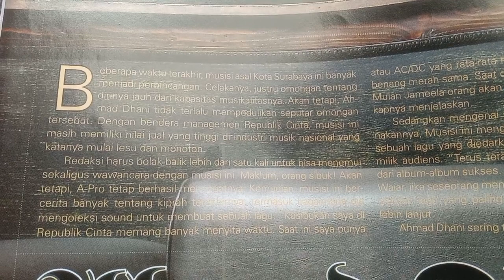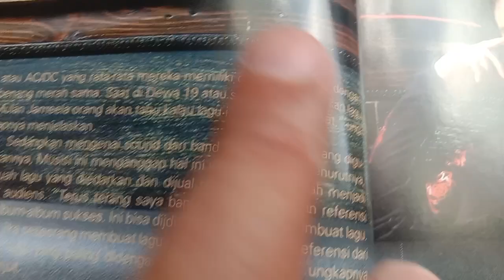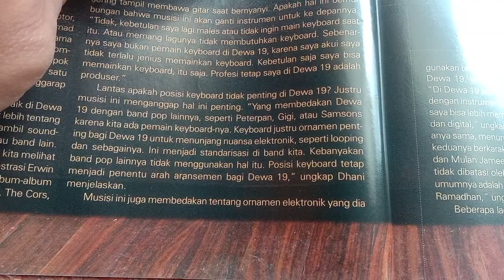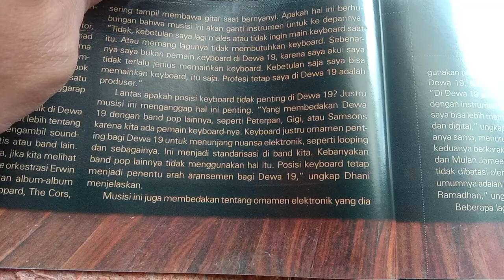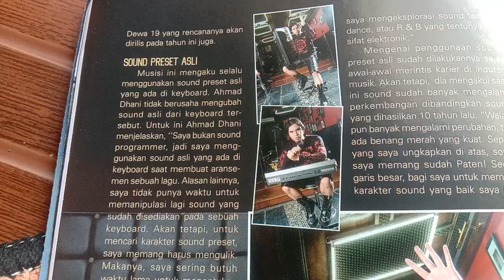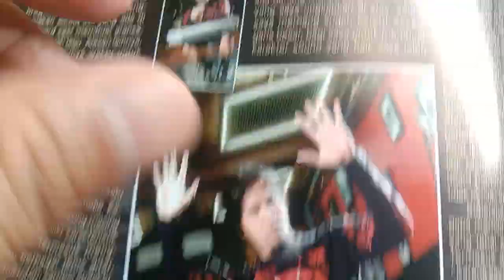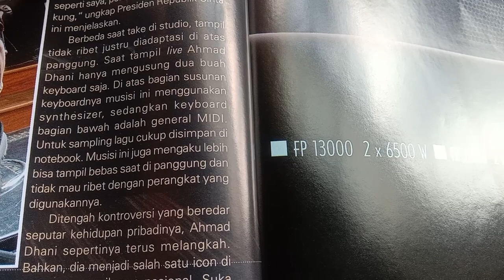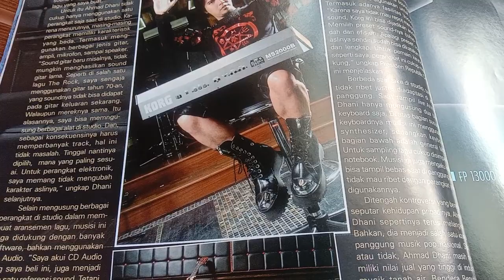AHMAD DHANI|SOUND SAYA SUDAH PATEN!| AUDIOPRO 2008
Taken from audio pro juni july 2008